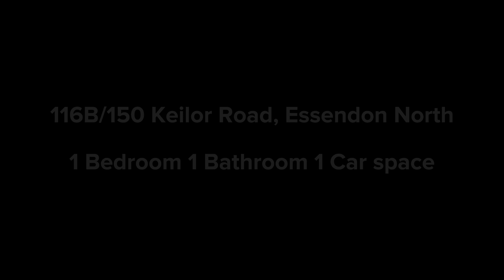116B/150 Keilor Road, Essendon North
116B/150 Keilor Road, Essendon North